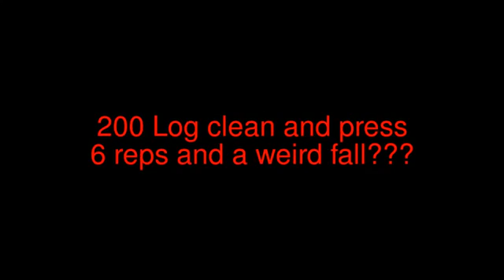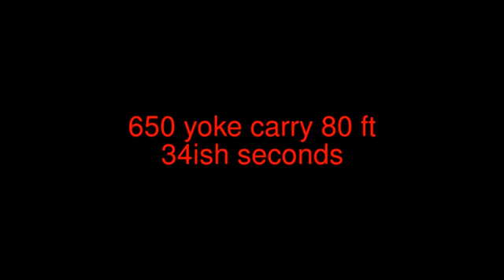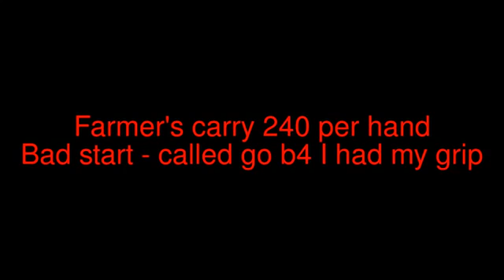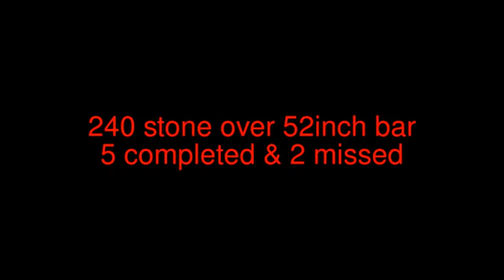Mike Sidwell 175 class 2011 North American Strongm